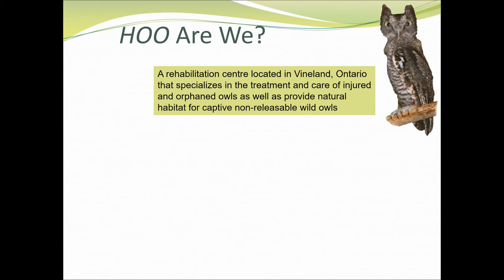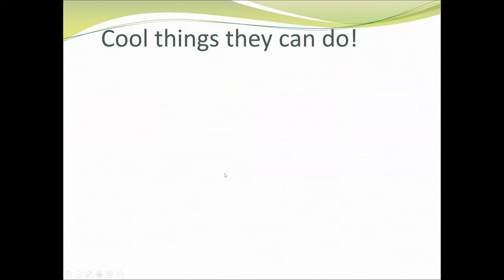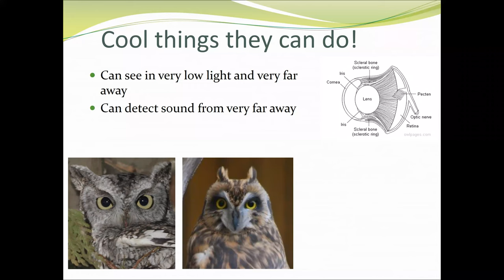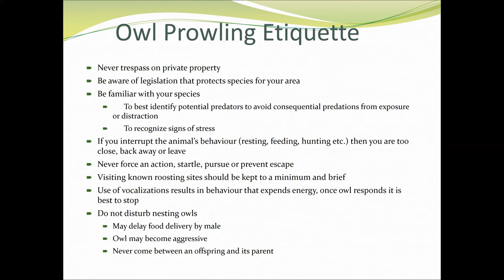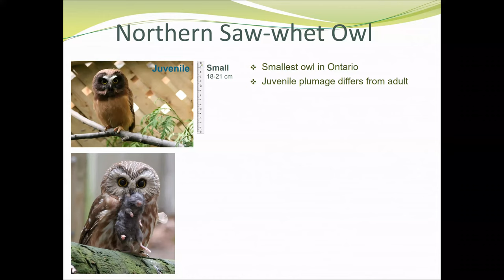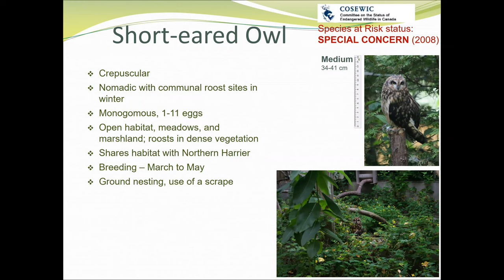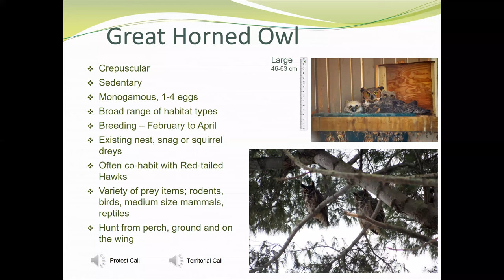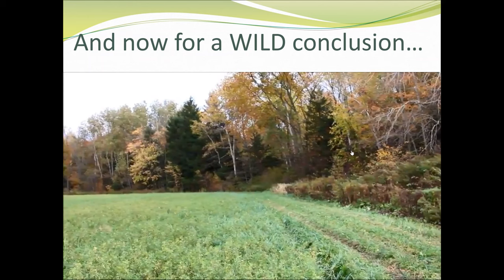Owls of Southern Ontario with the Owl Foundation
Join Annick Gionet Rollick from the Owl Foundation to learn about owls in southern Ontario. Hear owl calls, learn about the species who live in this area, and even see what Annick finds in an owl pellet.

This video will be available until February 5, 2022. Thanks to the Owl Foundation.